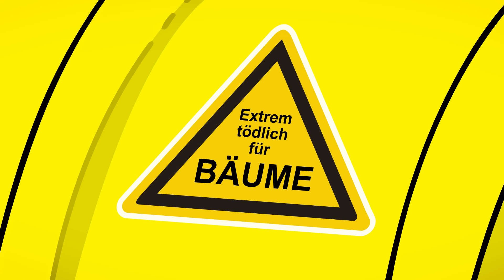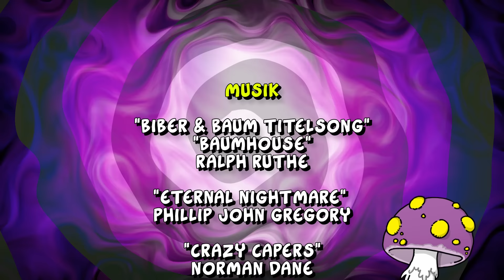Ruthe.de - Biber und Baum 9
Es ist der Jahrhunderte alte Kampf "Nager gegen Holz".
Wer wird am Ende der Sieger sein?
Trickfilmreihe mit Figuren und Motiven aus Ralph Ruthes Cartoon-Reihe "Shit happens!".

Zu Ralph Ruthe:

1998 begann Ruthe für das MAD-Magazin zu arbeiten, und wurde einer der beliebtesten Zeichner und Autoren.